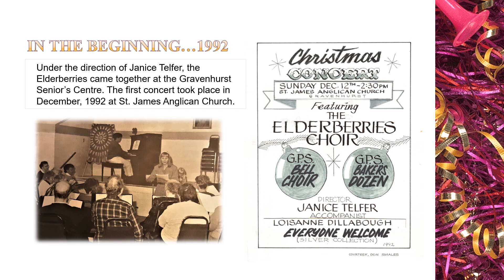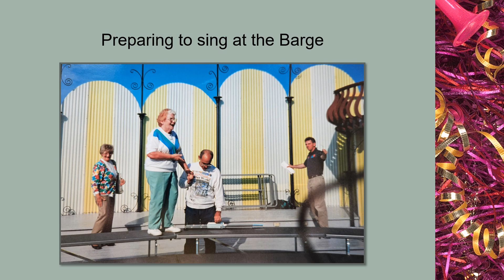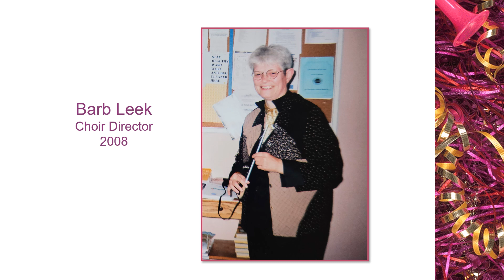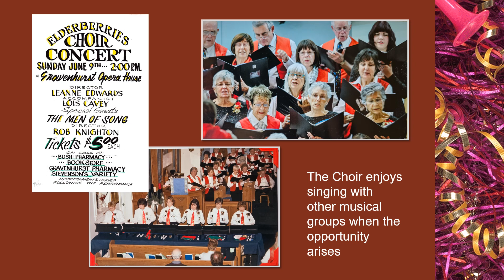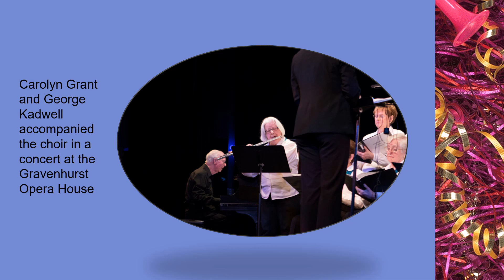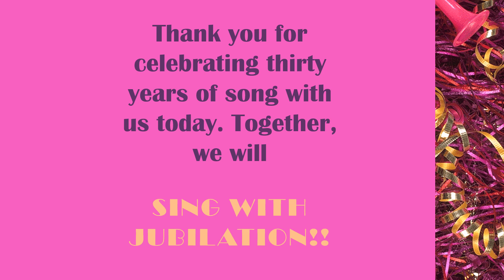Elderberries 30th Anniversary Slide Presentation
This slide presentation was shown at "sing with Jubilation", the 30th Anniversary concert of the Elderberries Choir.